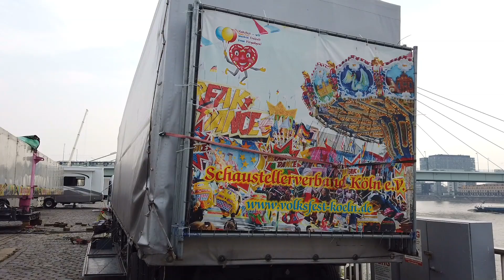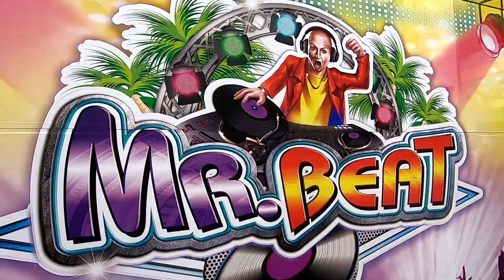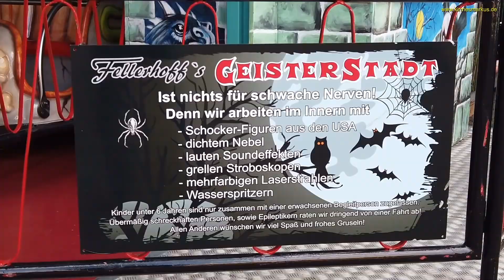Kirmes Rückblick - Frühlingsvolksfest 2019 - Köln Deutz